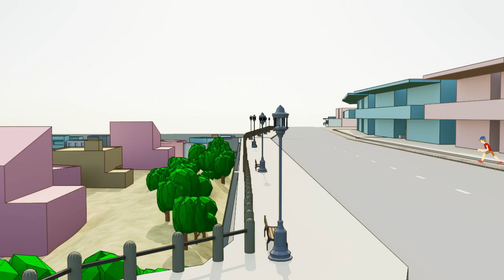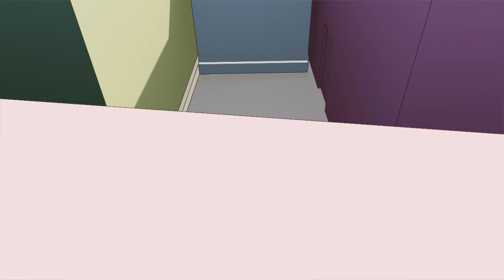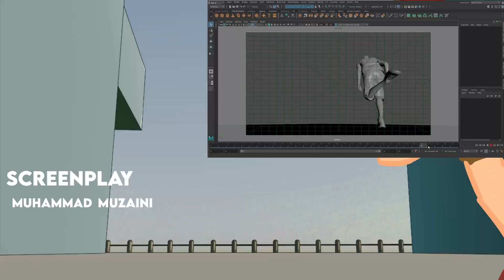Zack Escape | Animated Short Film by Muzaini Mahayudin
a story about a young boy who loves to steals wallet but then got caught by police officer. Will he be able to escape?